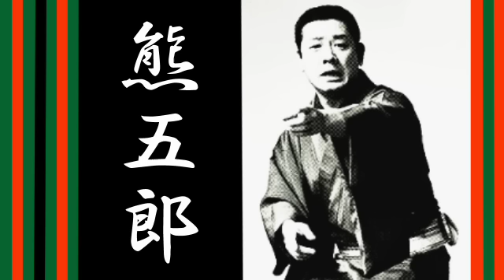古今亭志ん朝 熊さん(熊五郎)シリーズ【落語】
「大山詣り」「崇徳院」「子別れ」